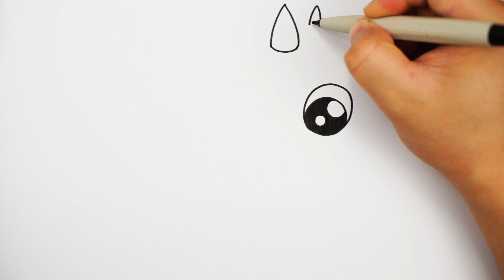How to draw a cute T-Rex Dinosaur Baby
Draw a cute T-Rex Dinosaur Baby step by step easy.